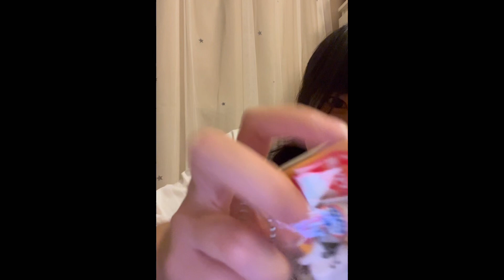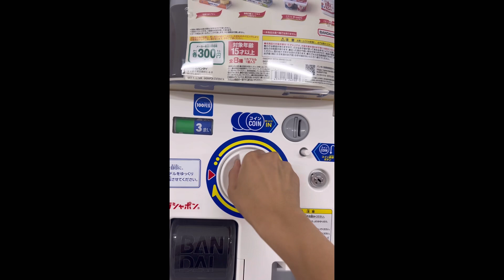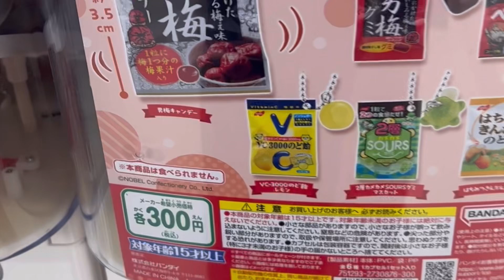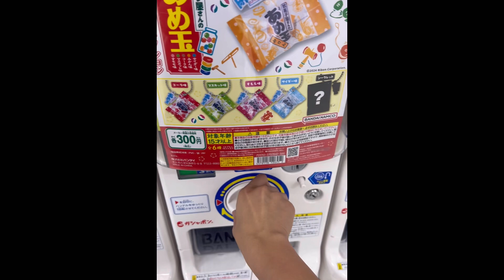明里みかんの聞き流しラジオ 「オレンジジュースを飲んだあと」vol.111